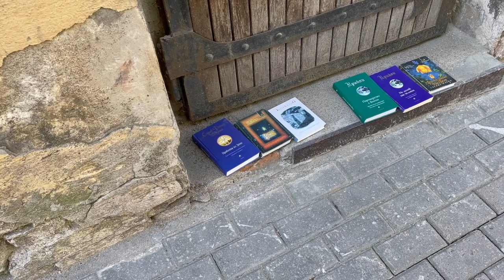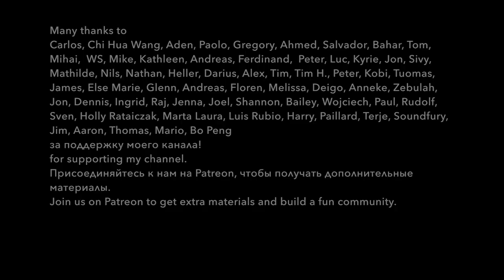INTERVIEW WITH IRA 'About Russian in Russian'. Walking around Vyborg & Mon Repos park. RUS subtitles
0:00 Hi, how are you? | Как дела?
01:00 Plans for the summer | Планы на лето
02:54 Places in Russia that Ira wants to visit | Места в России, которые Ира хочет посетить
5:15 Places in Saint Petersburg that Ira visited during this trip | Что Ира посетила в Спб
8:42 Walking around Mon Repos and Vyborg | Прогулка по Монрепо и Выборгу
10:57 Would you like to move to Saint Petersburg? | Хочешь переехать в Петербург?
11:33 Thanks to my patrons | Спасибо моим патронам